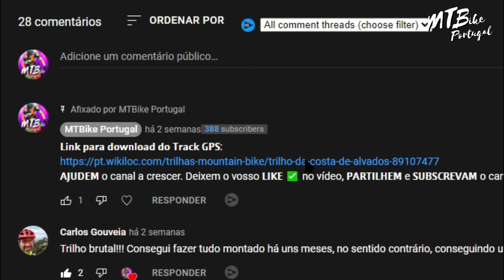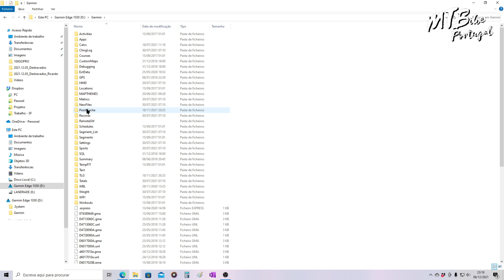Como fazer Download do GPX do WIKILOC para o GPS (Grátis) - TUTORIAL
Tutorial muito simples a explicar como fazer download do ficheiro GPX a partir do WIKILOC, de forma grátis (NÃO PRECISA CONTA PREMIUM), para dentro do seu dispositivo GPS.
Deixem a vossa opinião sobre este vídeo no espaço para comentários abaixo, e se tiverem alguma questão, não hesitem, escrevam, e eu terei todo o gosto em responder.
Se gostaram deste vídeo, peço-Vos que SUBSCREVAM o canal e ATIVEM AS NOTIFICAÇÕES. Além de ajudarem o canal a crescer, também passarão a ser notificados pelo YouTube sempre que eu trouxer um vídeo novo.
Neste canal 𝗠𝗧𝗕𝗶𝗸𝗲 𝗣𝗼𝗿𝘁𝘂𝗴𝗮𝗹 encontrarão de tudo um pouco relacionado com Mountain Bike:
Trilhos fantásticos, MTB Fails, MTB Crashes, Percursos GPS, DIcas, Tutoriais, etc, etc...